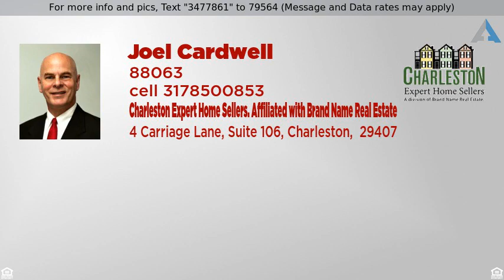Priced at $329,900 - 407 Spectrum Road, Summerville, SC 29486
Every Upgrade Imaginable! Welcome to Magnolia at C

Every Upgrade Imaginable! Welcome to Magnolia at Cane Bay Plantation! This beautiful area includes a pavilion and pool, soccer field, and 15 miles of trails for biking or walking.Built in 2014, this home is fully upgraded with the best features including a 3 car garage and 6' privacy fence. The open floor plan is inviting with gourmet kitchen, gas stove, double oven, built in speaker system for loft area and living room. Extended breakfast area with with screen porch. Master is upstairs featuring a trayed ceiling, master bath with dual vanities, garden tub and shower. Downstairs is hardwood, 8'' plank flooring, bathrooms are tiled, spacious laundry room has laminate. Don't miss this opportunity!